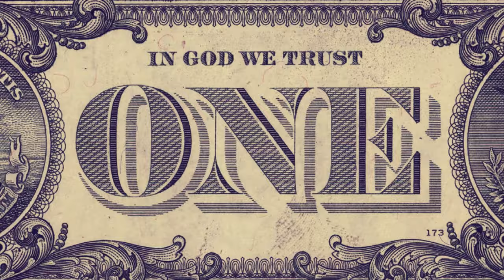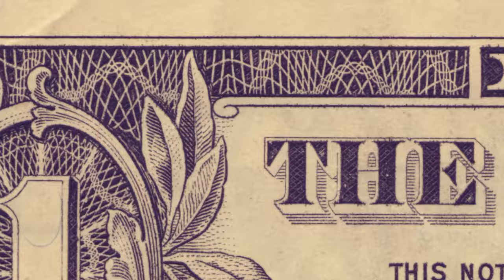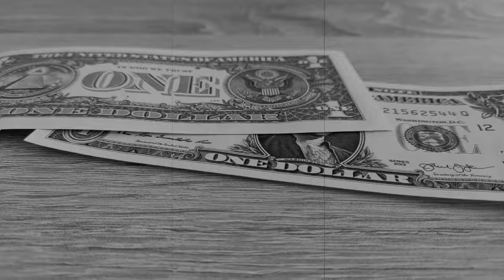Alan Jurkiewicz - 8 CUD ŚWIATA ft. Wojtek Kuchnowski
🎧Życzymy miłego odsłuchu!🎧

Niech piosenka "8 CUD ŚWIATA" przybliży wam cały album bliżej.
Zapraszamy!